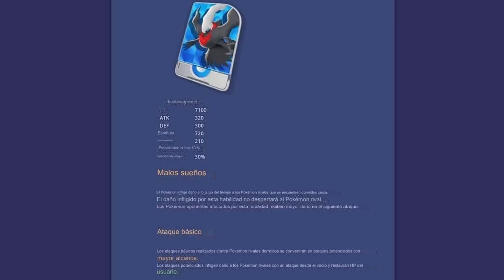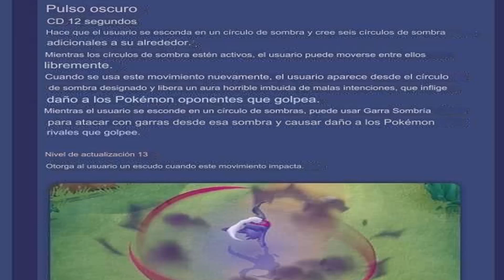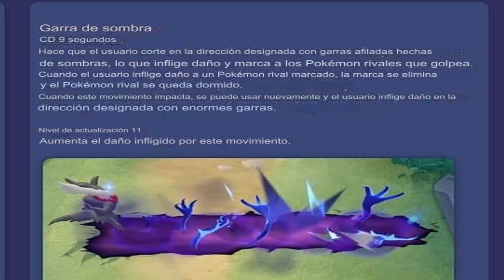✨El NUEVO SPEEDSTER es Darkrai se FILTRAN todos sus MOVIMIENTOS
Puedes tener todos los pokemon que tu quieras siendo Miembro del canal asi que unete a este canal para acceder a sus beneficios de Shiny Hub:

Que esperas para UNIRTE a la comunidad mas grande de Pokemon?
✅Intercambios pokemon
✅Combates entre seguidores
✅Torneos competitivos
✅Pokemon Unite
✅Lore de pokemon
AYUDAME a crear la comunidad mas grande de Pokemon.